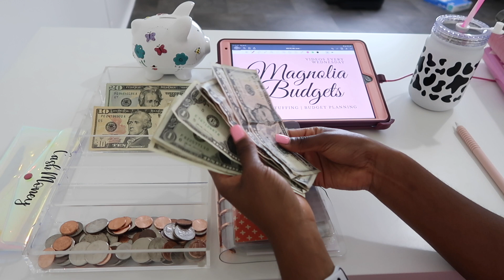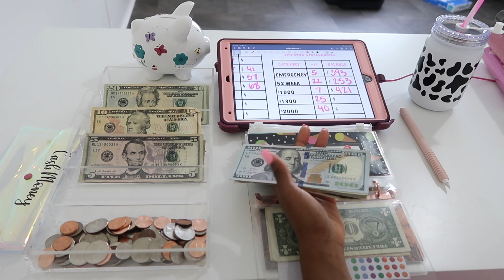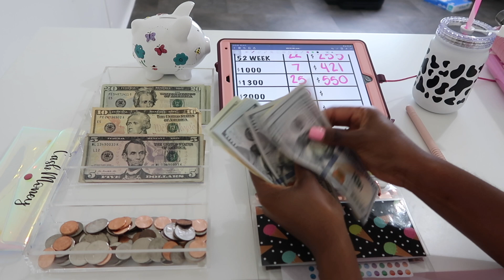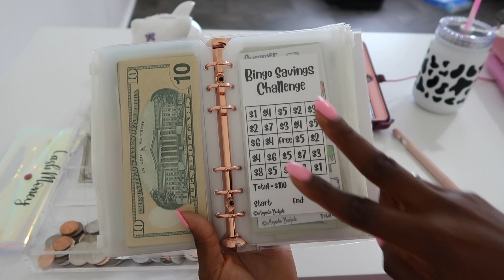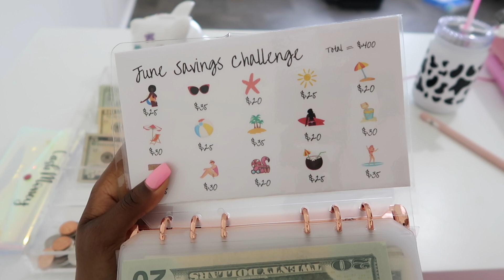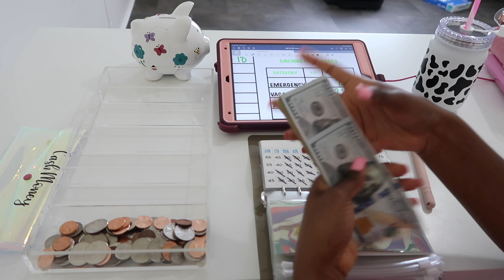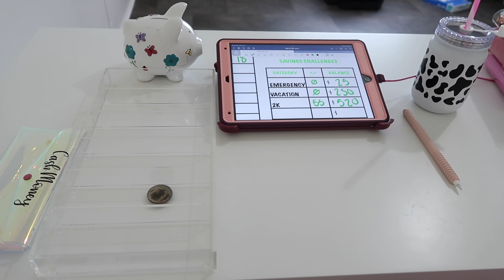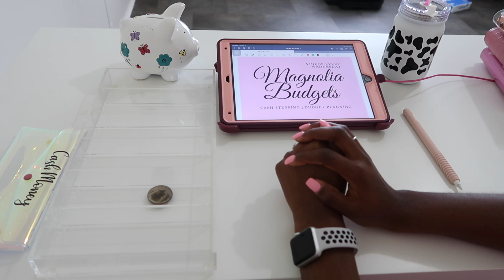CASH ENVELOPE STUFFING SAVINGS CHALLENGES | JUNE #1 2022 | $259 LOW INCOME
Today's video we will be cash stuffing my savings challenges. I will also be stuffing my boyfriends binder as well! I am a teacher for a living and for extra income I clean houses and baby sit. I hope you all enjoy this video.

Thank you all so much for the love and support you all have showed me and my channel.

🌻 My Playlists You Will Enjoy

Items Im Using:
🌻My MagnoliaxBudgets Mini Savings Challenges:

🌻 My Hello Kitty Binder

🌻 My PinkxBudgets Savings Challenge

🌻 My NYcreationsby PE 1k Savings Challenge:

🌻TheAverageBudget Cash Money Envelope:

🌻Cow Print Cup: ZLINS Cup with Straw and Lid,Iced Coffee Travel Mug,Stainless Steel Drinking Tumbler,Insulated Reusable Metal Cup,Hot Cold Food Jar,for Smoothie, Milkshake,Cocktails,14OZ (Cow Print)